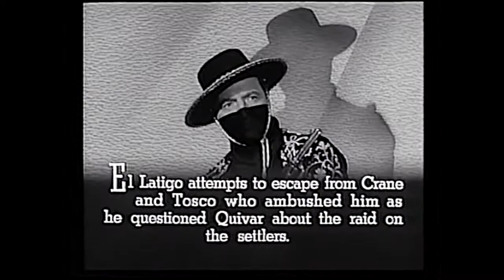Man With The Steel Whip [Chapter 6] - Flame and Battle